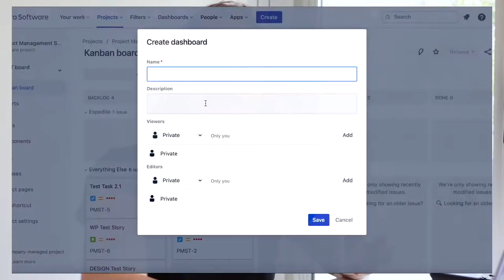What I do as a Project Manager WORKING FROM HOME? Day in a life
We all know that Project Managers plan and control project work. Sound very theoretical and not straight forward. One of the common questions is what Project Managers really do at work.
Let me show you one day in a life of an IT Project Manager to give you a picture of what you can expect working as a Project Manager.

What I want to highlight in advance, all days are the same and at the same time they are not.

In other words, there could be similar activities on a daily or weekly basis, but along with that you may do absolutely different work on demand and depending on the project and its stage.

For example, your activities will differ between the planning and closing stages significantly. What is more, there could be change requests and risks that will force you to do not regular work, like making a new research or analyse some specific data to make a decision. This is what makes the work so much exciting!

On the other hand, routine is definitely there. You need to do the choir as well to maintain the project up and running and to keep it up to speed. What is more, this give structure and stability for you and for the team.